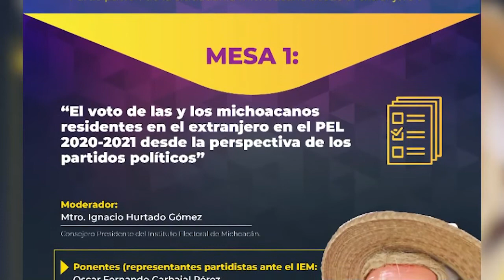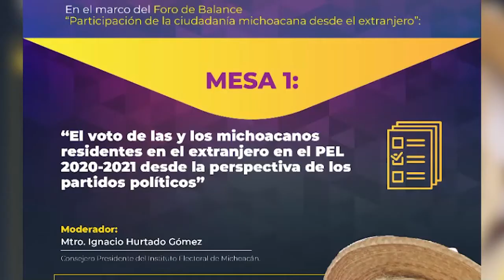Se realizará 1er Foro de Balance “Participación de la Ciudadanía Michoacana desde el Extranjero”